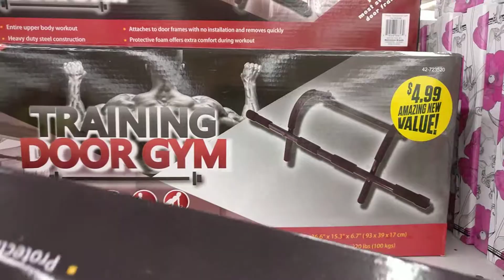Training Door Gym (aka pullup bar) for $4.99 at 99 cent store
If you're  looking for a cheap pullup bar for  your door, then 99 cent store has some for the low low price of 4.99. I saw these on sale and  were so itching to get one.  They will probably sell  out.

This is as of 1/16/2019